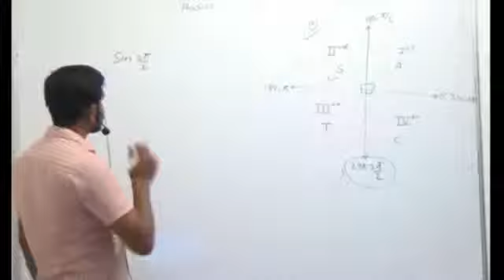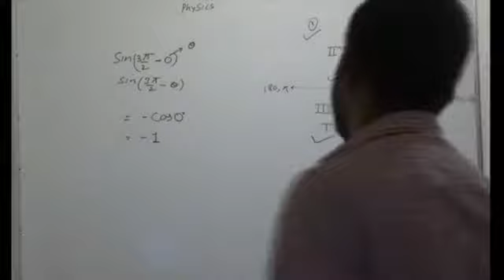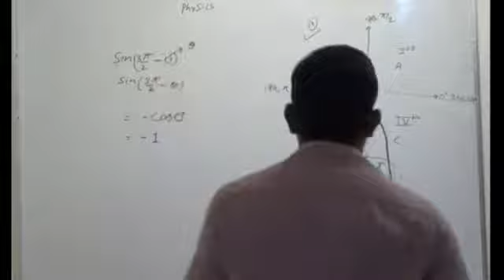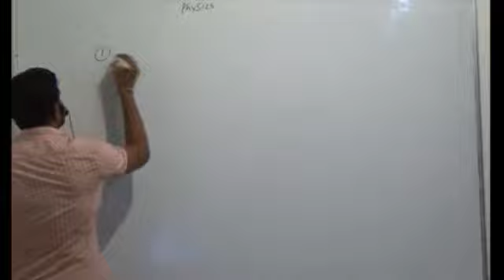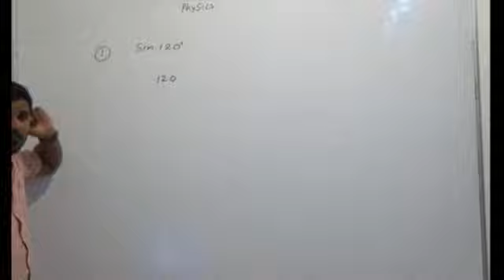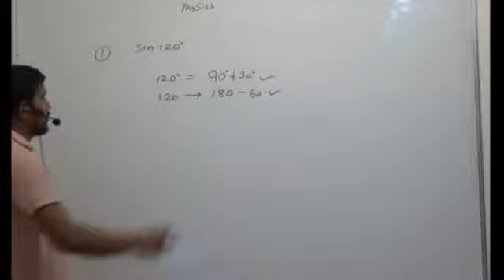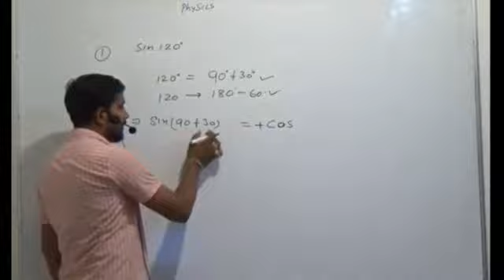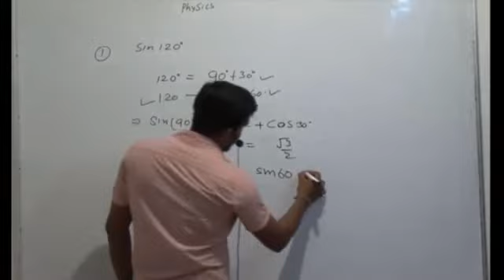1 2 Physical World & Vectors + Basic Maths funstion of function Chain rule